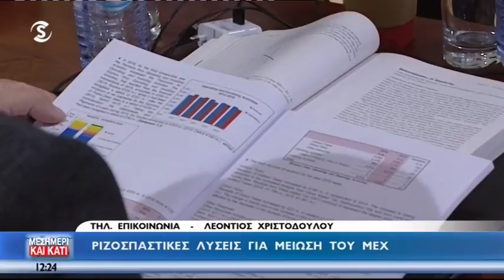Ριζοσπαστικές λύσεις για μείωση του ΜΕΧ